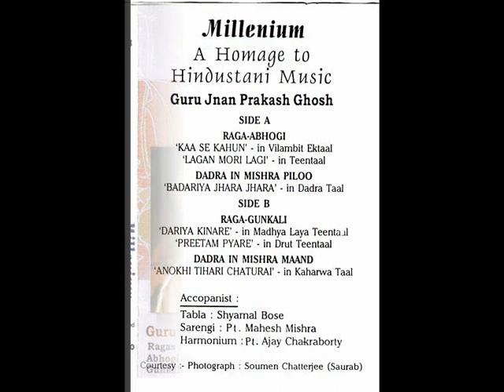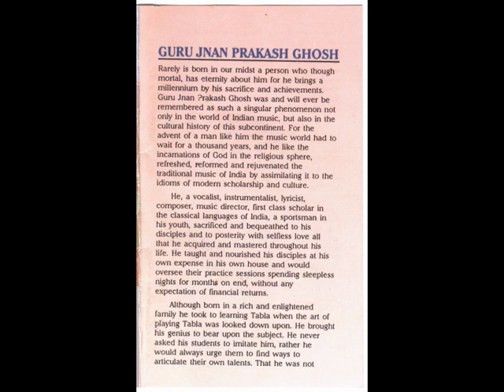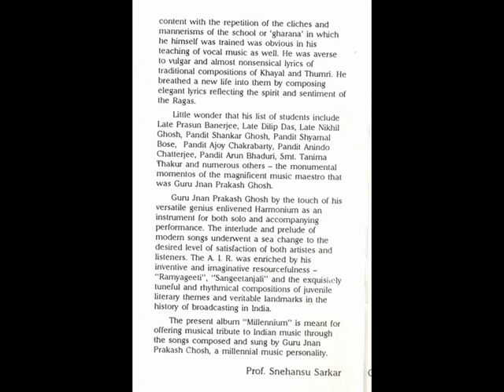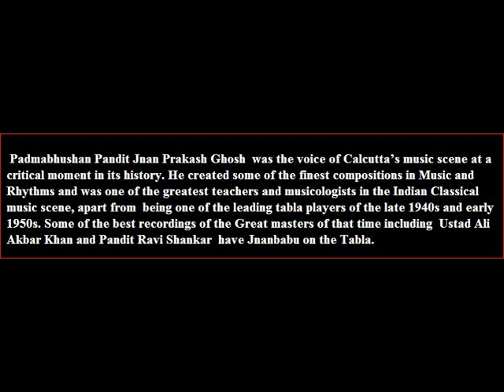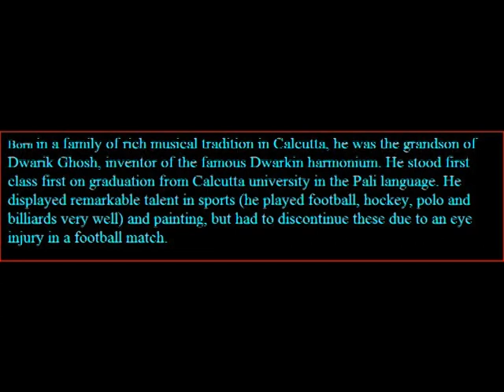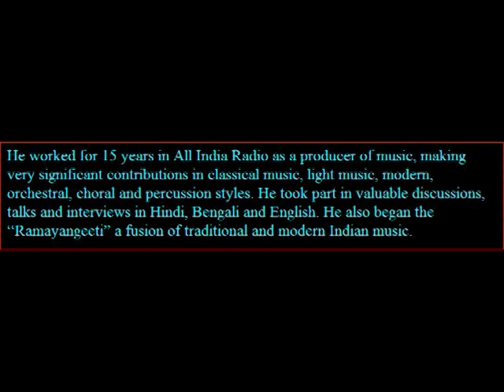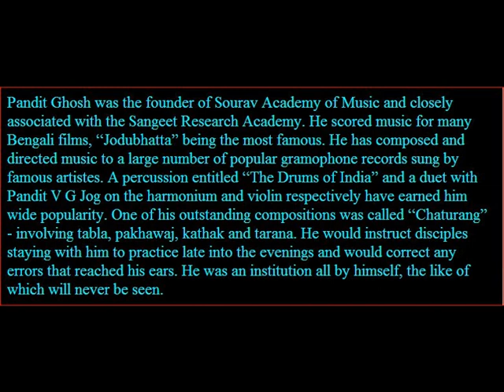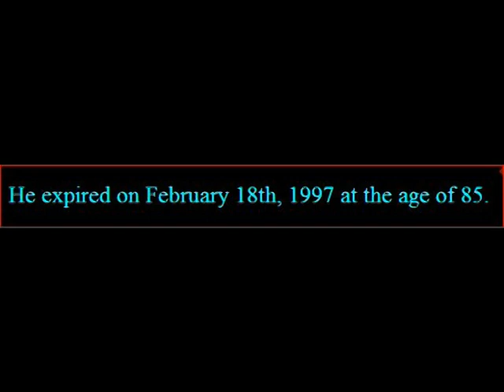Guru Jnan Prakash Ghosh - rag Gunkali - dadra in Mishra Maand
Guru Jnan Prakash Ghosh - rag Gunkali - dadra in Misha Maand

Raga Gunkali - "DARIYA KINARE" - in madhya laya teental - "PREETAM PYARE" - in drut teental - Dadra in Mishra Maand - "ANOKHI TIHARI CHATURAI" - in kaharwa taal.